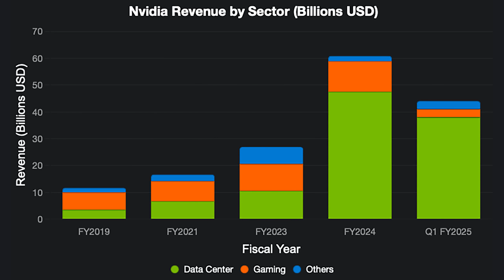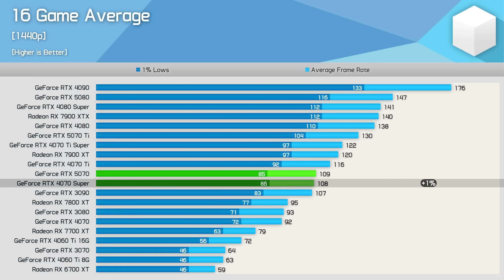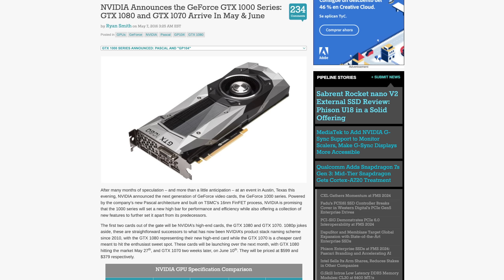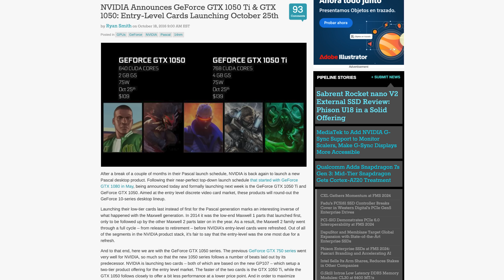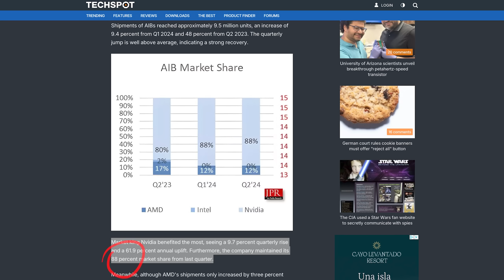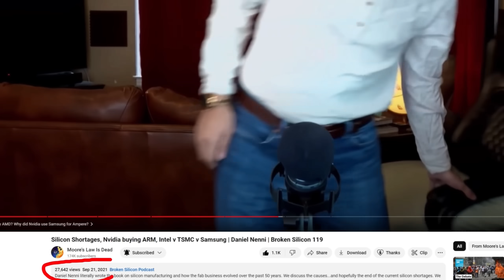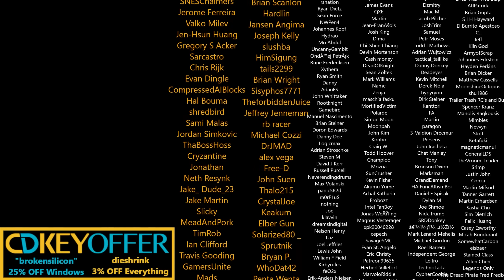Nvidia RTX 5000 Series GREED Explained (w/ Level1Techs) | Cut Down Yields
Wendell from Level1Techs joins to discuss why Jensen bothers with gaming despite the greed.

0:00 Nvidia's "Software First" Strategy is KILLING the Lowend!
3:05 Why does Nvidia even make gaming GPUs anymore?
6:47 Jensen doesn't Like Losing..

2021 Video Intro by Tom & abstractrealism on the MLID Discord